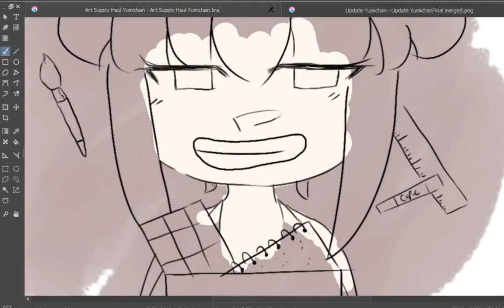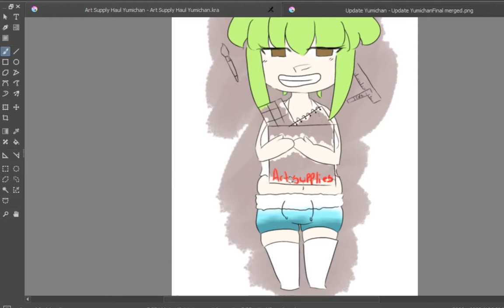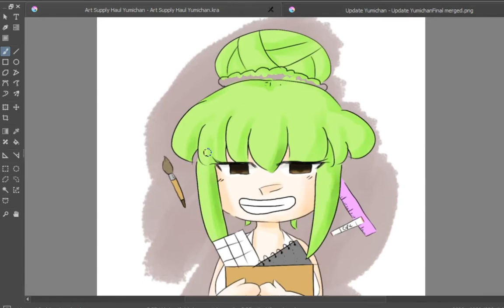OC SPEEDPAINT - Digital Art ft. Art Supply Haul Yumichan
Hey everyone! Yumichan here with another video! Todays video si a speedpaint of Art supply haul Yumichan. This one will be used on thumbnails of the series Art Supply Haul.

Want to support me in a different way and get rewarded for it?

Hey did you want to own a piece of my art? Its as simple as commissioning me!